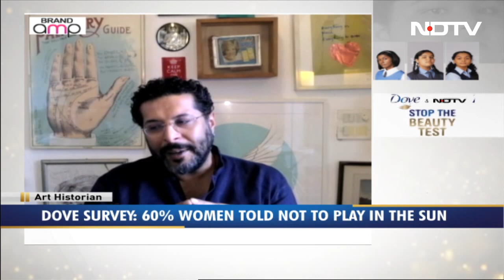Perfect Body Comes In Many Different Forms: Naman Ahuja, Art Historian And Professor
[Brand Amp] Naman Ahuja, Art historian and Professor at the School of Arts & Aesthetics, Jawaharlal Nehru University (JNU) emphasises the importance of realising that the image of a perfect body is constantly changing and the perfect body actually came up in so many different forms. He refers to visual evidence throughout the history of Indian art where each age has created its own ideal body type, which was quite unattainable, which was beyond the mundane and every day.